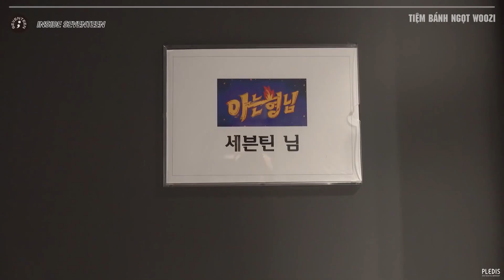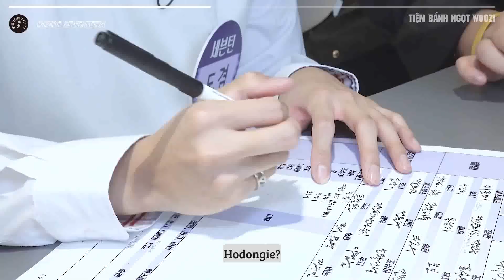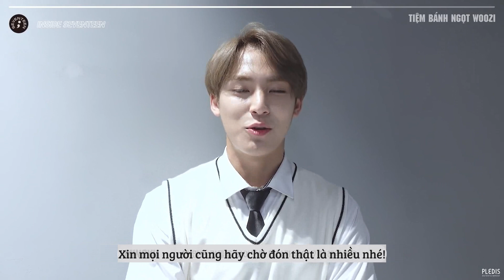[VIETSUB] Hậu trường ghi hình 'Knowing Brother' (INSIDE SEVENTEEN)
DO NOT CROP THE LOGO AND RE-UPLOAD!